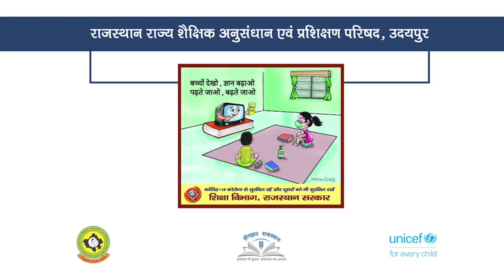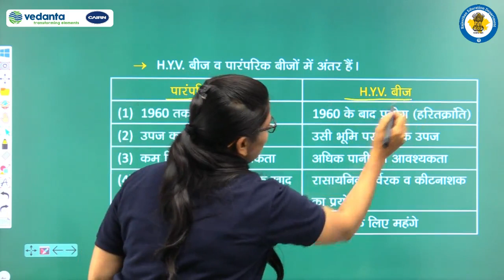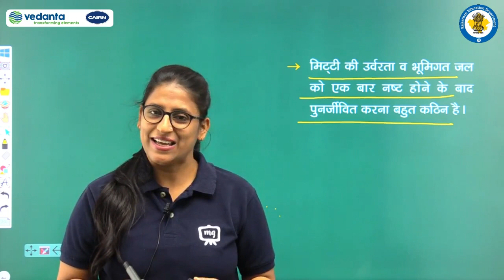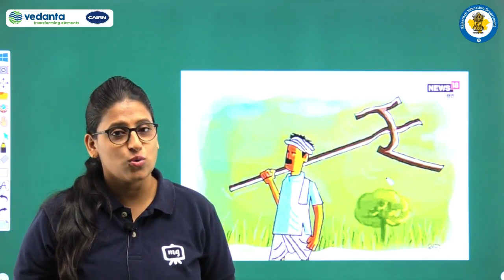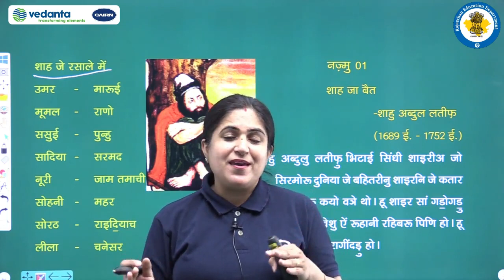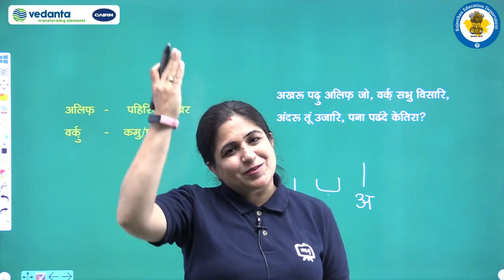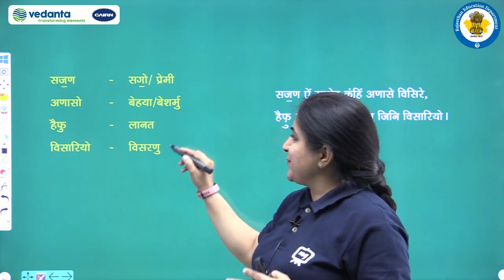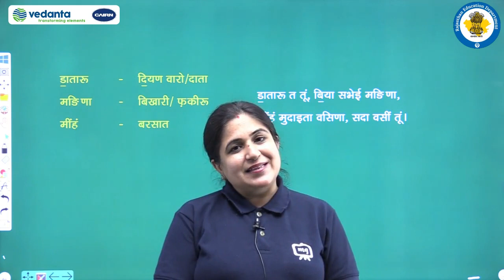Class 9 to 10 Episode 17 Done